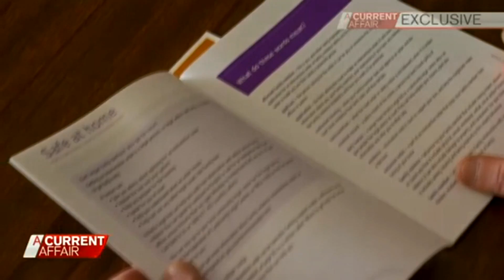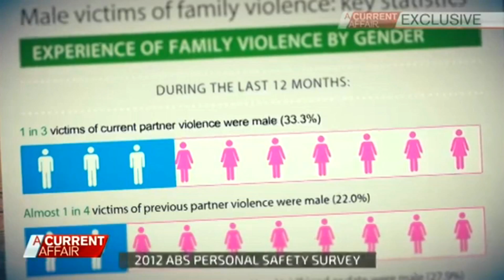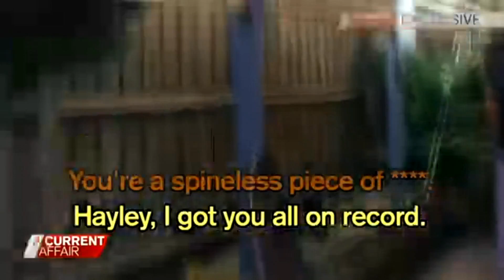ACA - Domestic Violence against Men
Proof that it's under reported and not cared for as much as it should be. Thanks to a friend from Relating To Men.